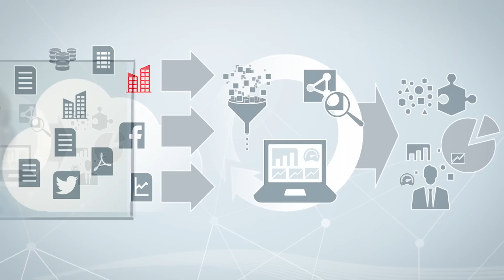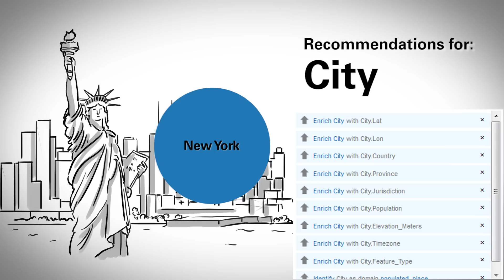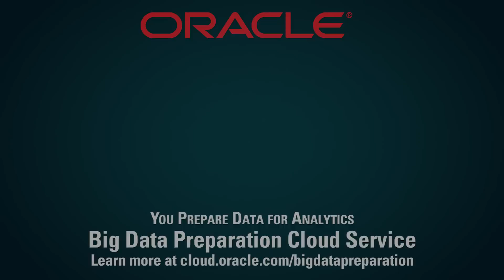Oracle Big Data Preparation Cloud Service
Create sources and transform, repair and enrich, and publish data sets using Oracle Big Data Preparation Cloud Service.